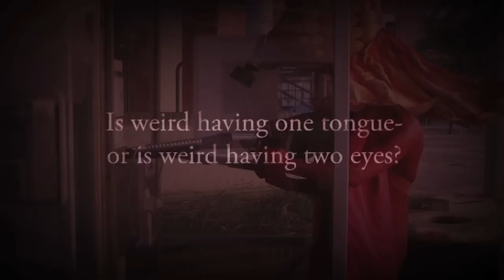David Barnes - The Visitor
-128 page full color art book featuring new drawings and sketches!